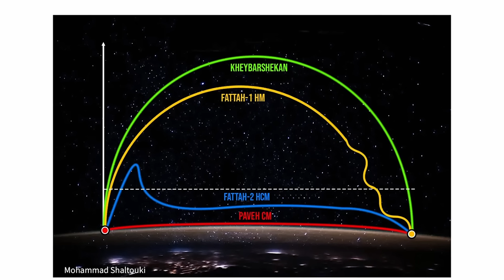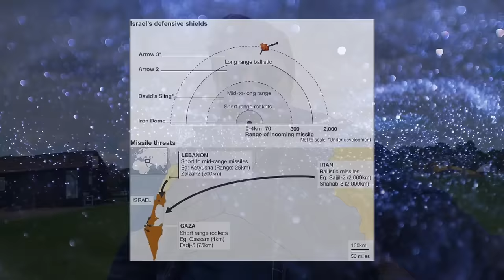Exoatmospheric Intercept: Did you Ever See One?